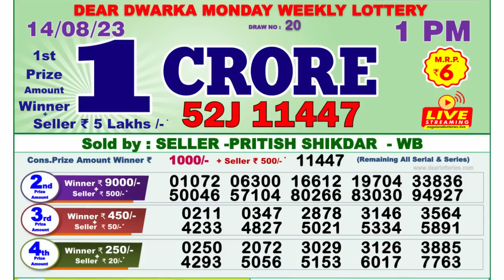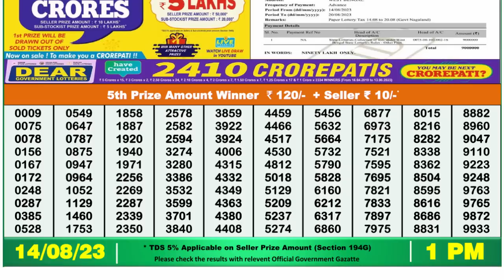Nagaland Lottery Sambad Live 1pm 14.08.23